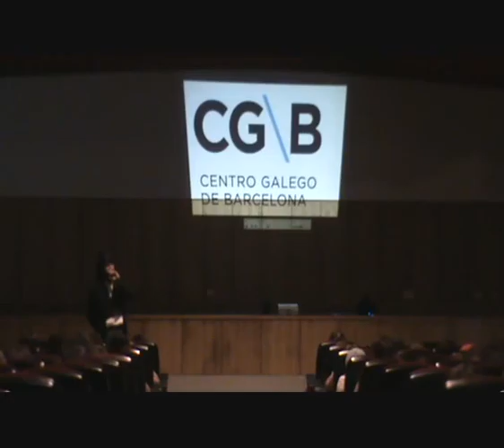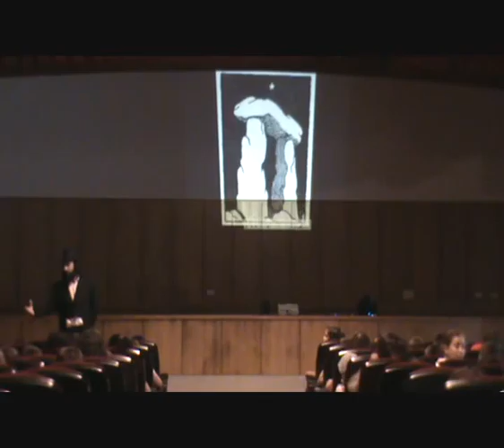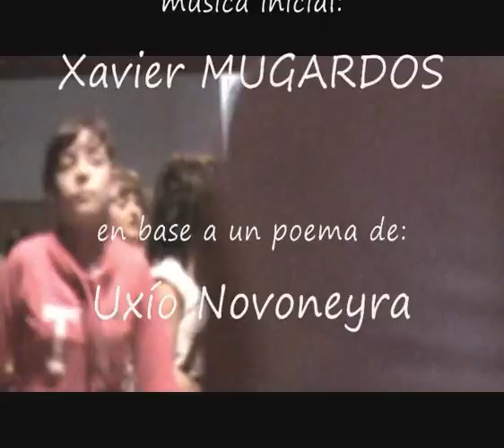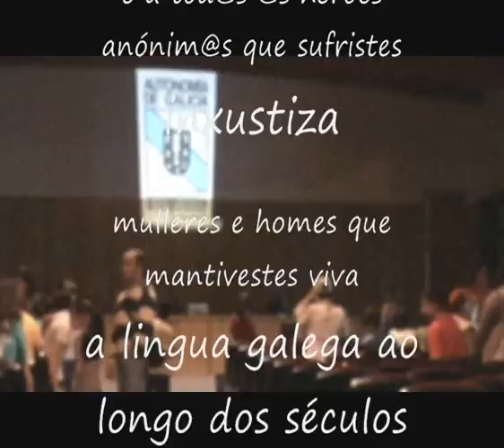VPA CGI no Pino 16 de Maio 012.wmv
O CGI visita Galicia para dar a coñecer a vida e obra de Valentín Paz-Andrade e de tantos outros persoeiros das Letras Galegas e da vida en pró da Liberdade... que adoito o pobo descoñece, pois o pobo é educado para descoñecer as verdades de importancia.